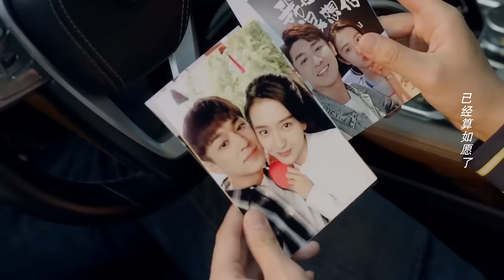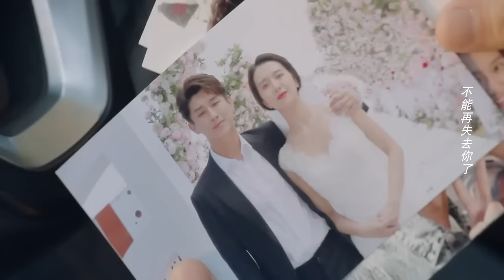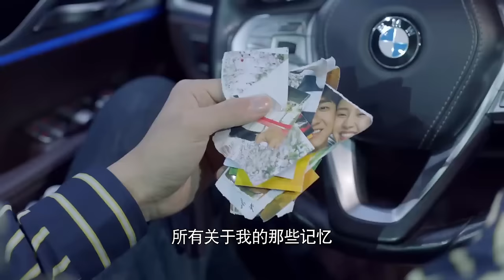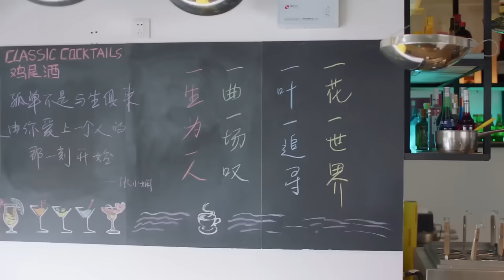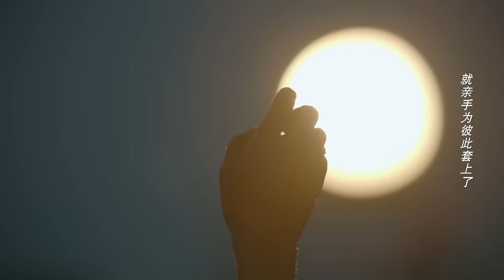Movie！心機女大鬧婚禮，新娘的一句話讓她無地自容！